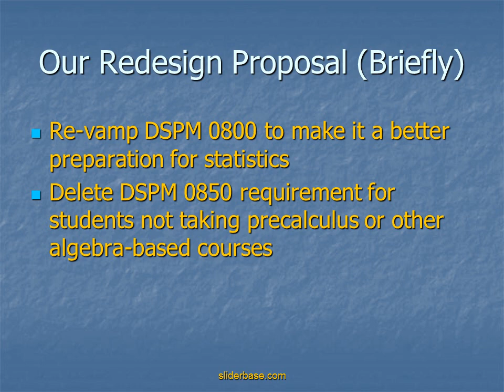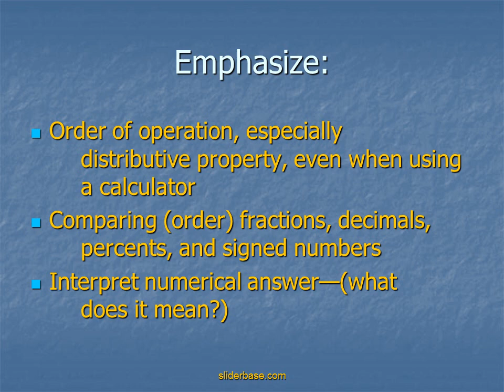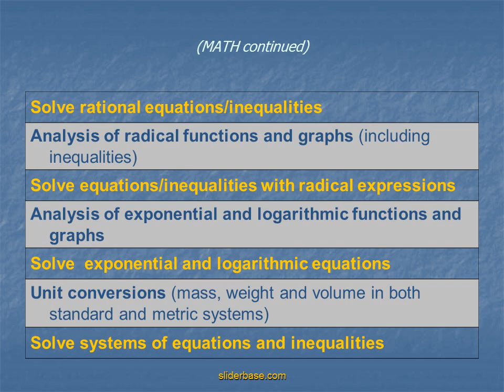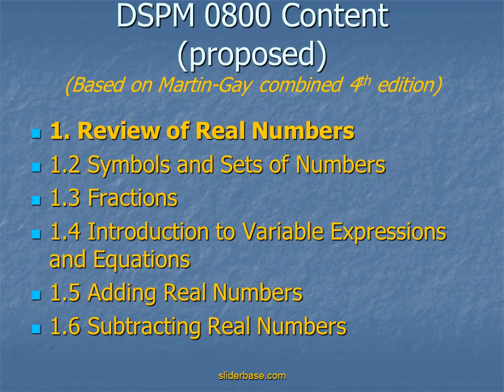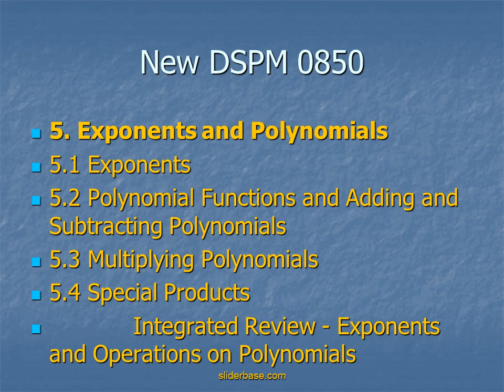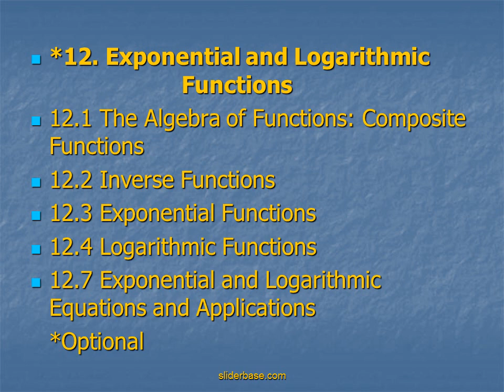Redefining Developmental Math for Non Algebra Core Math Courses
Your mileage may vary. (It may be that nothing in this presentation will apply to your institution’s situation.)
About 90% of our students do NOT take an algebra-based course (such as college algebra, precalculus, calculus) for graduation. These students take MATH 1530, Probability and Statistics, as their core math class.
Very little intermediate algebra is used in this course.
Mostly majors in math and the sciences take something other than prob & stat for graduation, and they are required to take one semester of calculus. (Digital media majors take both P&S and trig.) These students benefit from intermediate algebra.
NSTCC and WSCC are affected by ETSU’s decisions.
Our Redesign Proposal
What did we think we would do?
Re-vamp DSPM 0800 to make it a better preparation for statistics
Delete DSPM 0850 requirement for students not taking precalculus or other algebra-based courses
What concepts do the statisticians think the incoming student need?
Order of operation, especially    distributive property, even when using  a calculator
Comparing (order) fractions, decimals,   percents, and signed numbers
Interpret numerical answer—(what  does it mean?)
Use My Math Lab, Hawkes Learning, or similar programs with both courses
Alternate days between lecture classroom and computer lab as is done with statistics course
Do spreadsheet activities in elementary algebra to prepare students for Minitab
Use graphing calculator in elementary algebra to prepare for stat and in intermediate algebra to prepare students for precalculus
Cost savings: Cut back on sections of 0850 from ~12 each semester to ~3 or 4.
Prepare students for courses they would actually take
More individualized help with computer programs and developmental math tutors
Administration would be difficult
What about students who placed in 0850? Move them on in to 1530 or put them in 0800?
What about students who change to science major after finishing 0800→1530?
TBR DSP Redesign
Subcommittees working in all areas including math
Align with HS exit standards
This year’s 7th graders (Class of 2013) will have to take math all 4 years of high school!
New math curriculum standards based on NCTM, ADP, ACT, NAEP, . . Math Redesign Subcommittee
Subcommittee includes university, community college, and high school faculty
Currently surveying math and other faculty across TBR to see what math is actually needed in intro and gen-ed courses
Some thought given to multiple exit points
More questions than answers at this point
Committee’s Charge
Examine what should be taught, when, and why.
Pilot programs help decide who, how, and where.
Integrated Concepts